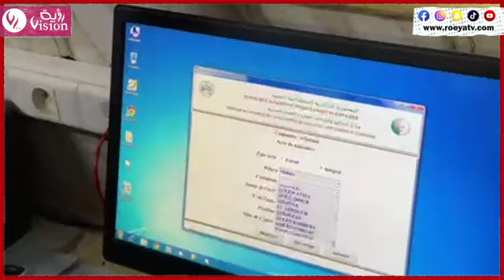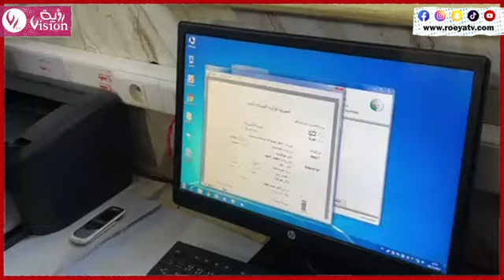شاهدوا والي وهران يستخرج شهادة ميلاده من الملحقة الإدارية الحامول بالكرمة